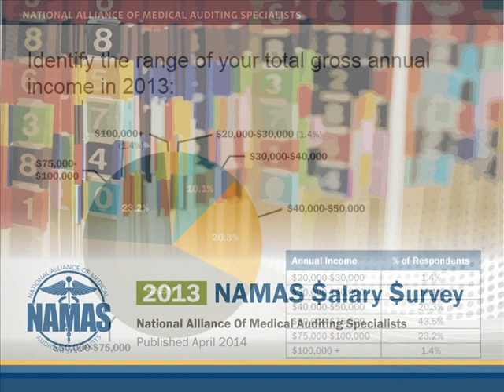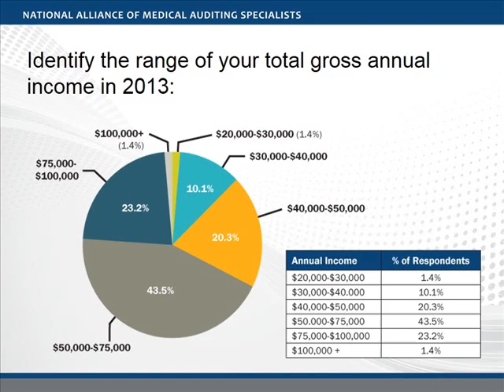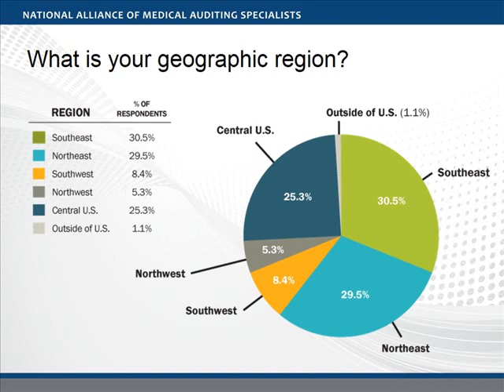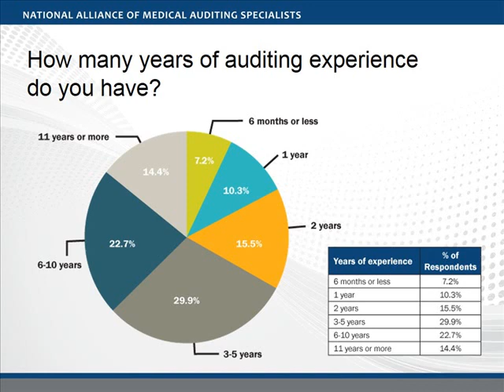Medical Auditing Salary Survey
This video includes the basic findings of the 2013 Salary Survey conducted by NAMAS for the Medical Auditing Industry.